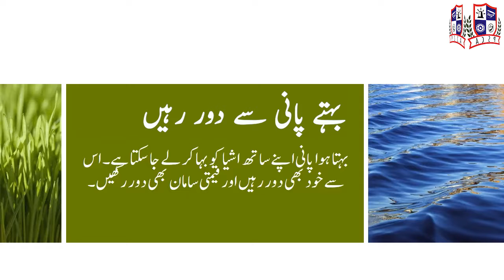Safety Precautions in Monsoon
Safety Awareness Campaign!